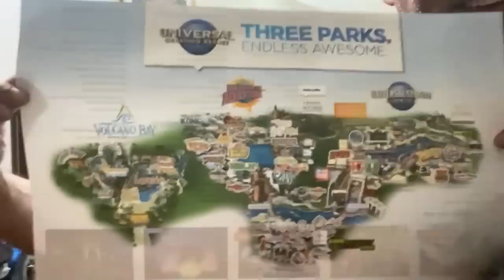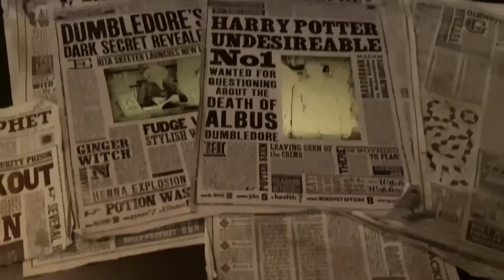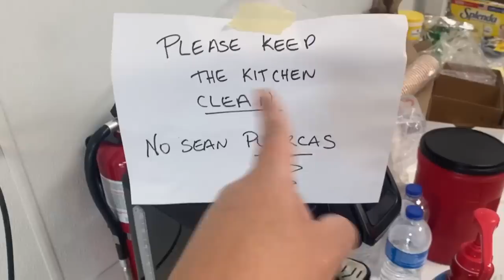DRAG LATINA : EL DOCUMENTAL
DESCARGA REVRY TV GRATIS, GRAN ESTRENO DE LA 1RA TEMPORADA DOMINGO 16 DE OCTUBRE, 7 PM HORA CENTRO, DOS EP DE PREMIER DESDE LAS 7 PM HASTA LAS 9 PM